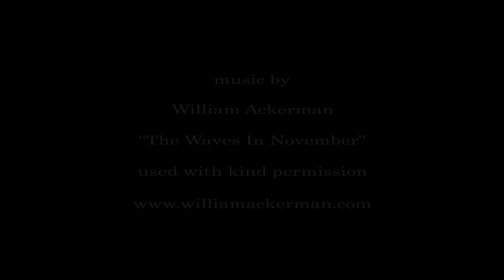Stanley Park: An Urban Wilderness Teaser Trailer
This is the first of our teaser trailers for our documentary, Stanley Park: An Urban Wilderness.
We aim to tell the story of the park, from its early beginnings right up to what it has to offer today. We want to share its fascinating history, its quirky and lesser-known stories, as well as the passion and love people have for this wonderful place.
The park has so many beautiful sides to its character, particularly its wildlife and its ecology and we hope to capture it all.
This short teaser will hopefully give you a taste of what we hope to achieve. For those who have never been to the park, we hope to inspire you to visit. For those who are local and have been many times, we hope to show you something new and perhaps you will see it in a different way when you visit again.
We will be releasing a new teaser in the coming weeks which will show some of the subjects we're covering.